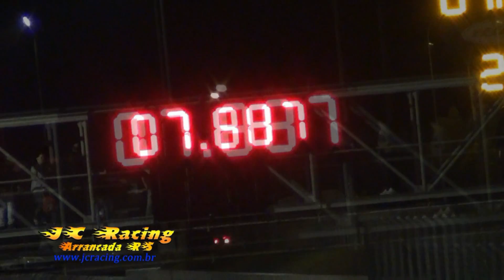JC Racing com br Opala XTM 21 Fabio Costa 7,887s@290Kmh